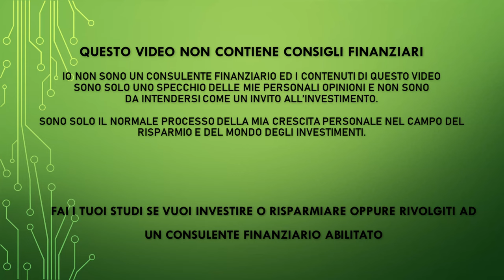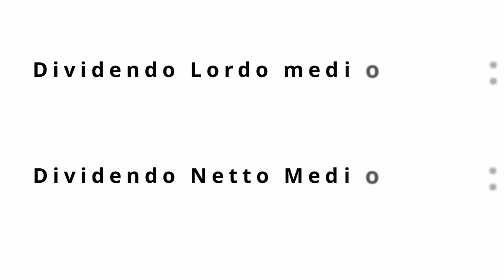DIVIDEND ARISTOCRATS - Dividendo ogni mese con solo 3 aziende + 1